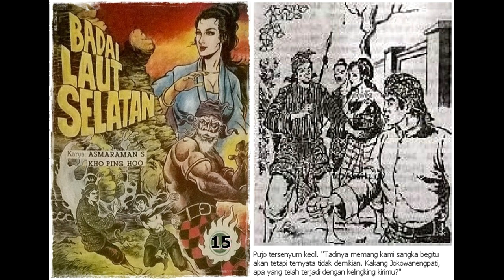Seri Cerita Silat Badai Laut Selatan Jilid 15